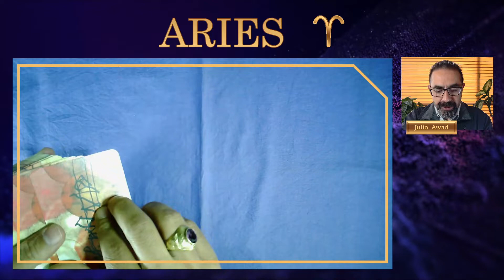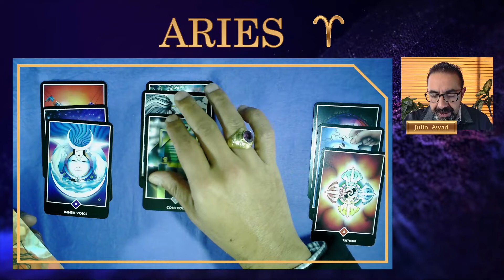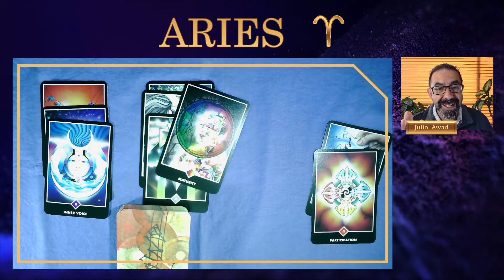ARIES♈ ¡ALERTA! Evita los PROBLEMAS🤯 | 🔮 TAROT ZEN - HORÓSCOPO diario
👉¡DEBES VER ESTE VIDEO! A pesar de que te sientes acorralado, vienen cambios que te permitirán tener estabilidad. 🔮aries, no te pierdas las predicciones de las cartas de tarot zen de tu horóscopo diario para el 5 de enero de 2023.

Lunes: aries , tauro , geminis , y cancer
Martes: leo , virgo , libra , y escorpio
Miércoles: sagitario , capricornio , acuario , y piscis

Jueves: aries , tauro , géminis , y cáncer
Viernes: leo , virgo , libra , y escorpio
Sábado: sagitario , capricornio , acuario , y piscis

♓ORÓSCOPO SEMANAL CON LECTURA DE LAS CARTAS DE TAROT sobre amor, salud y dinero
Domingos: todos los signos del